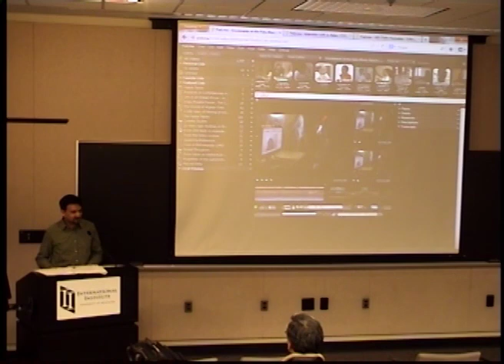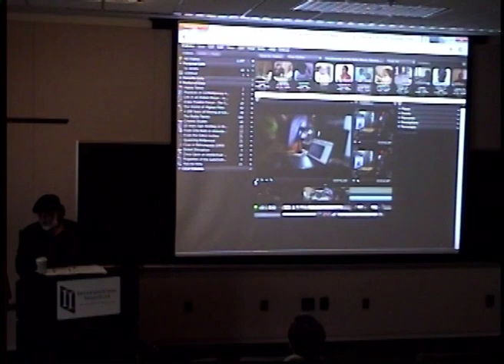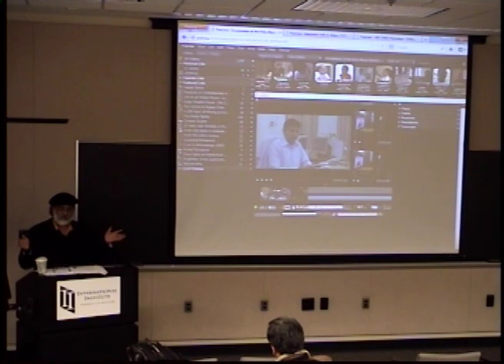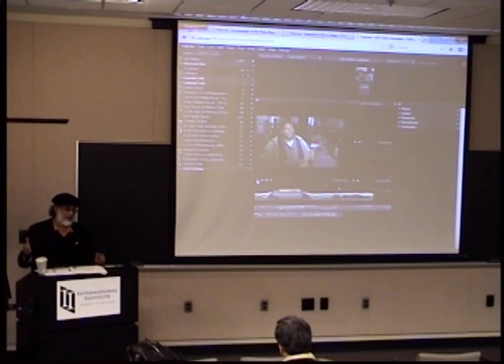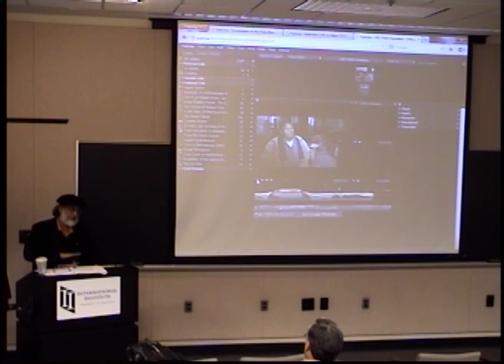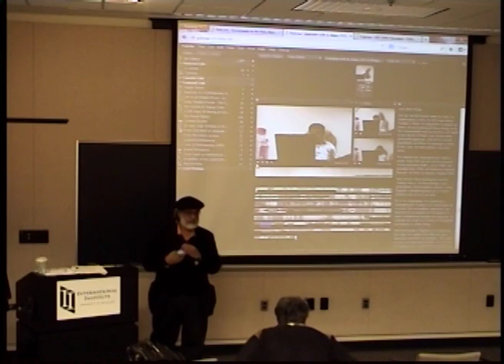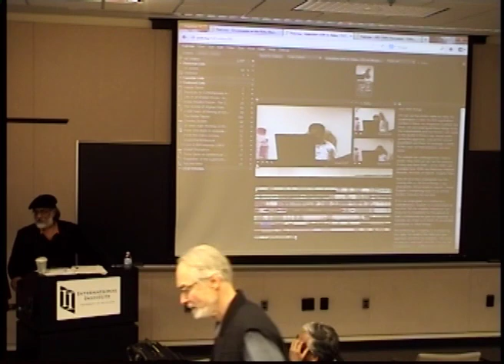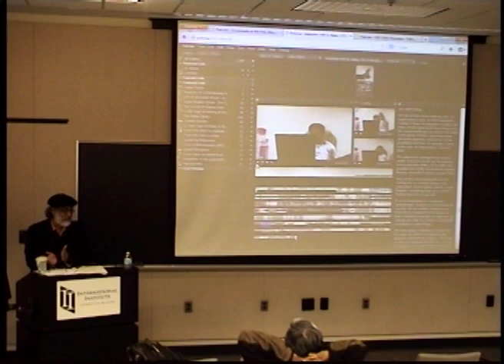The Digital Ecosystem of Governance in India After "Aadhaar"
Ashish Rajadhyaksha, Center for the Study of Culture and Society, Banglalore, India